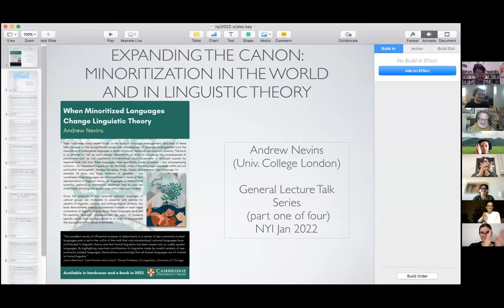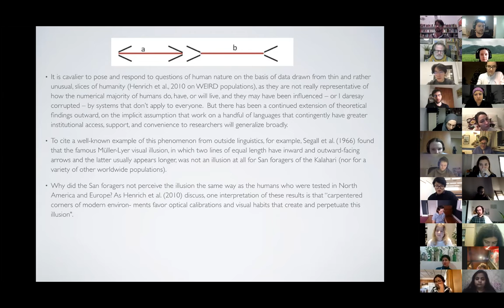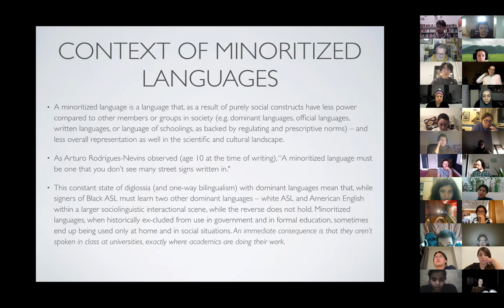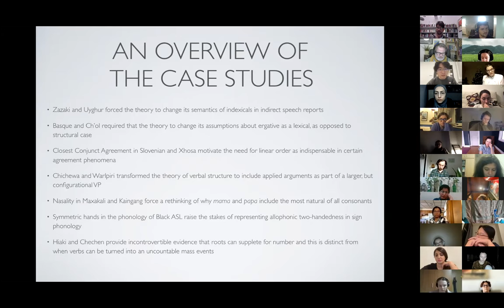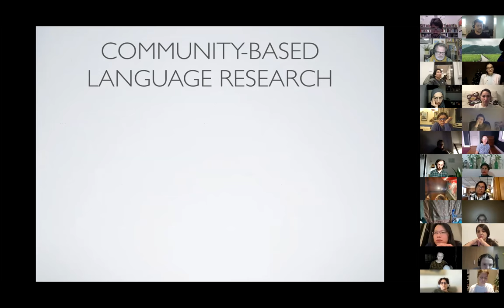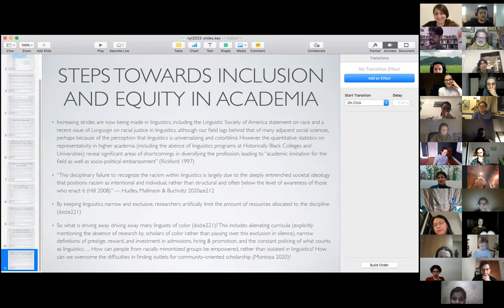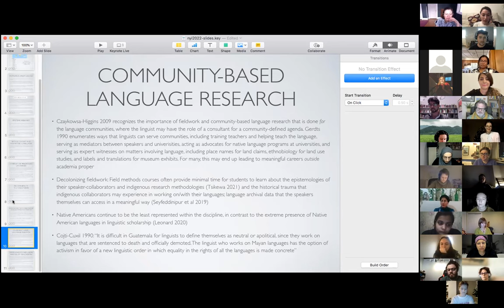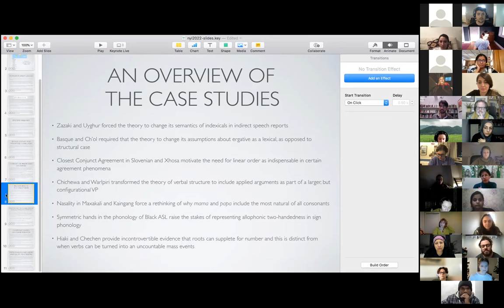Minoritized Languages and Linguistic Theory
VNYI #4 General Lectures
Andrew Nevins